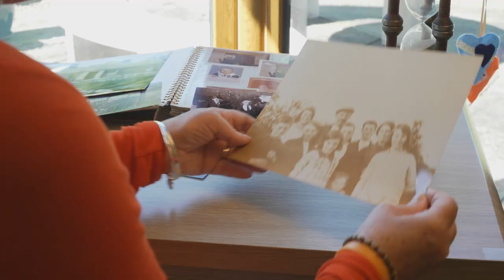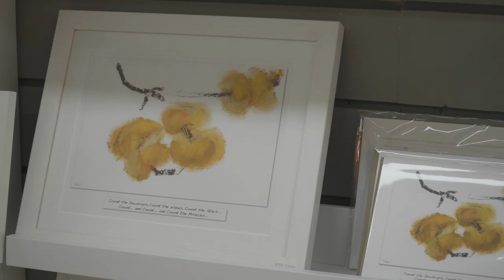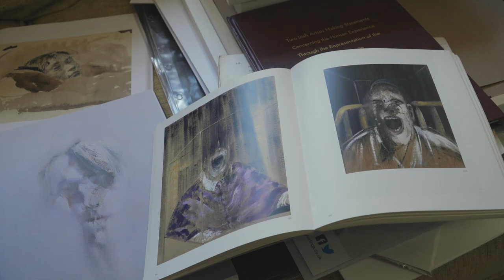Rita Oates Artist Profile